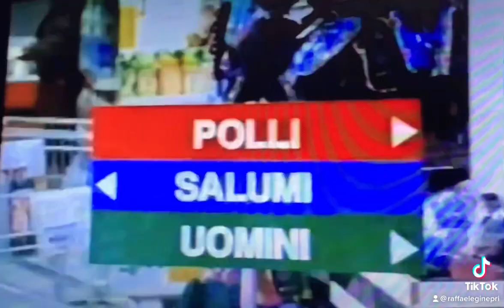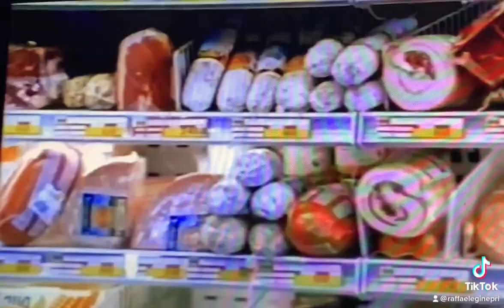dal film “Strane Storie “ in ricordo di Ivano Marescotti..